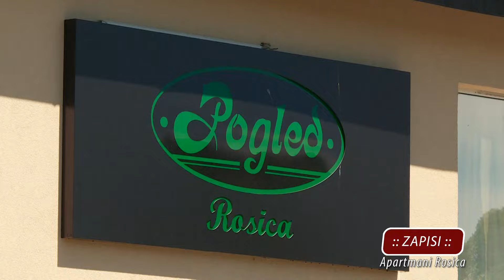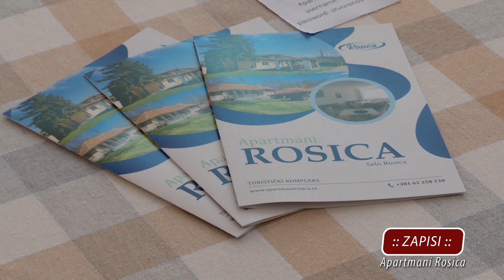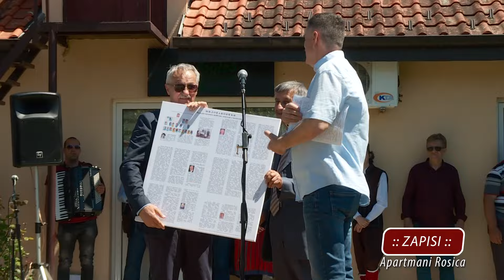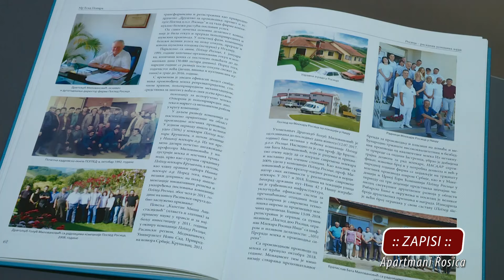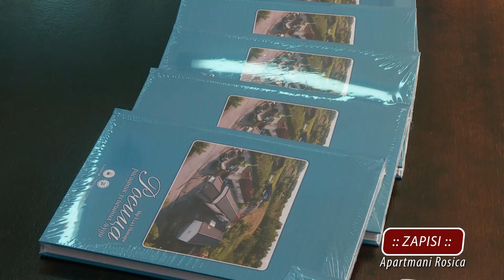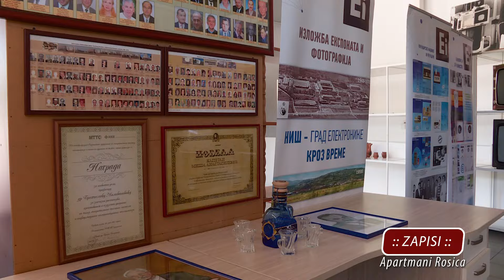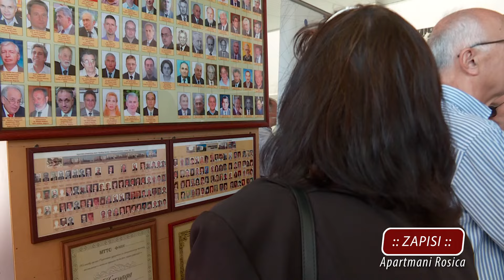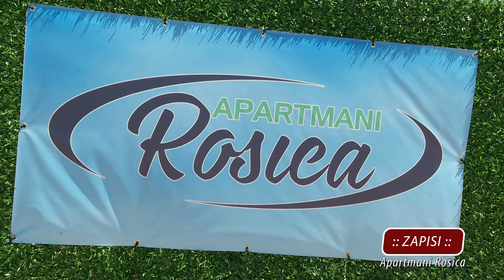Zapisi - Apartmani Rosica (TV KCN 04.05.2024)